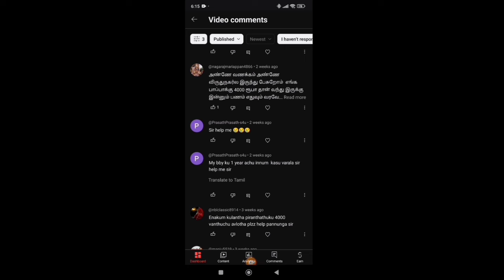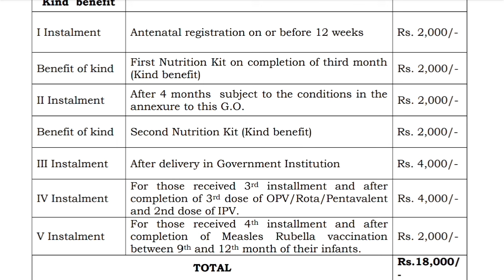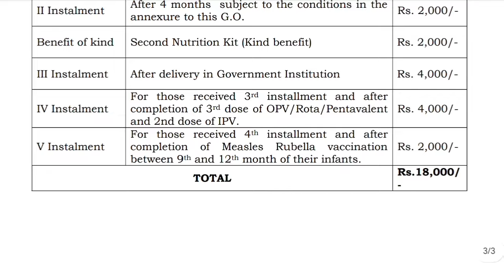🪀PICME 3.0 NEW UPDATE கர்ப்பிணி தாய்மார்களுக்கு 18,000 நிதி உதவி திட்டம் பற்றிய புதிய தகவல்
About Video:  தமிழக அரசு பெண்களுக்கான ஒரு சிறப்புத் திட்டம் மகப்பேறு பெண்களுக்கு குடும்ப பெண்களுக்கு கர்ப்பிணி பெண்களுக்கு 18000 இரண்டு தவணை முறையில் இரண்டு குழந்தைகளுக்கு கொடுக்கிறார்கள் அது எப்படி பெறுவது எப்படி விண்ணப்பிப்பது முழுமையான தகவல் வீடியோவை.. Dr Muthulakshmi maternity benefit scheme new update 2023 | PMMVY scheme | Pregnancy schemes in tamil magaperu nithi uthavi thittam in tamil | dr muthulakshmi maternity benefit scheme in tamil
டாக்டர் முத்துலட்சுமி ரெட்டி மகப்பேறு நிதியுதவி திட்டம்.. எப்படிச் செயல்படுகிறது? |

dr.muthulakshmi maternity benefit scheme registration
dr muthulakshmi maternity benefit scheme in tamil
dr muthulakshmi maternity benefit scheme amount not received
dr.muthulakshmi maternity benefit scheme eligibility

கர்ப்பிணி பெண்கள் RCH | PICME ID எப்படி register செய்வது

கர்ப்பிணி பெண்கள் RCH (Reproductive and Child Health) மற்றும் PICME (Pregnancy and Infant Cohort Monitoring and Evaluation)

In this video, we'll guide you on how to register for RCH and PICME IDs for pregnant women in India. These IDs are essential for availing various maternal and child health services provided by the government. We'll explain the step-by-step process of registering and also provide information on the necessary documents required for the registration.

If you're pregnant and living in India, this video will help you understand the importance of RCH and PICME IDs and how to register for them. Don't miss out on the benefits of government-provided maternal and child health services; watch this video now and register yourself today!
Preganacy
RCH registration
PICME ID registration
Government services for pregnant women
Healthcare for pregnant women
Antenatal care
Pregnancy care
Indian healthcare system
Women's health
Healthcare registration
Healthcare benefits for pregnant women
Maternal and child health services
Motherhood
Prenatal care
Baby bump
Pregnancy fitness
Pregnancy nutrition
tips during pregnancy
sex during pregnancy
picme registration procedure in tamil
picme number in tamil
picme number for pregnancy
picme 3.0
picme self registration
picme number for second baby
picme
picme amount status
picme login
picme registration procedure in tamil online
கர்ப்பிணி பெண்கள் தூங்கும் முறை
கர்ப்பிணி பெண்கள் தர்பூசணி சாப்பிடலாமா
கர்ப்பிணி பெண்கள் தாலி கயிறு மாற்றலாமா
கர்ப்பிணி பெண்கள் தயிர் சாப்பிடலாமா
கர்ப்பிணி பெண்கள் திராட்சை பழம் சாப்பிடலாமா
கர்ப்பிணி பெண்கள் தேன் சாப்பிடலாமா
கர்ப்பிணி பெண்களுக்கு தலைவலி
கர்ப்பிணி பெண்கள் தடுப்பூசி
கர்ப்பிணி பெண்களுக்கு தைராய்டு
கர்ப்பிணி பெண்கள் தேர் பார்க்கலாமா